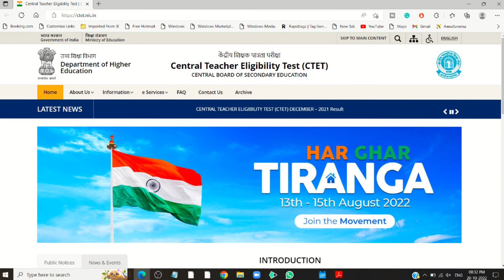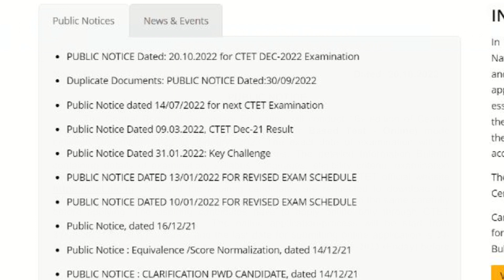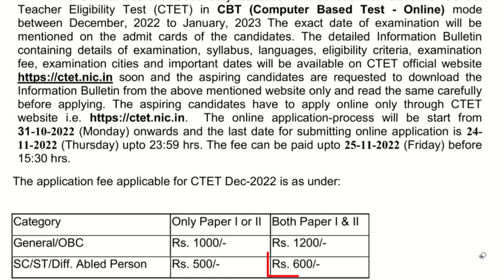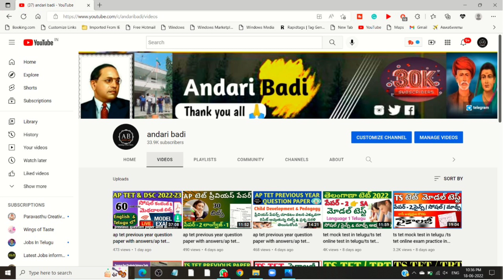టెట్ క్వాలిఫై కాలేదా?ఇదిగో C TET నోటిఫికేషన్ వచ్చేసిందిAP&TS అభ్యర్థులకు మంచి అవకాశంctet notifica